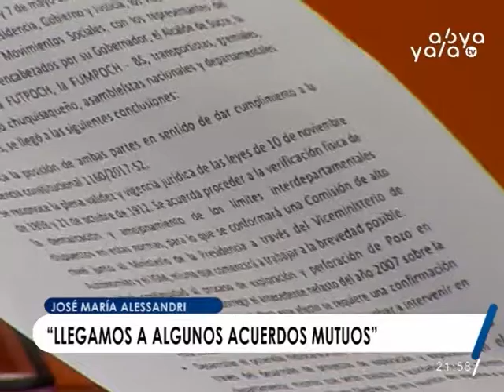Entrevista Viceministro de Coordinación con Movimientos Sociales José María Alessandri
09/05/2018 La Noche Al Día